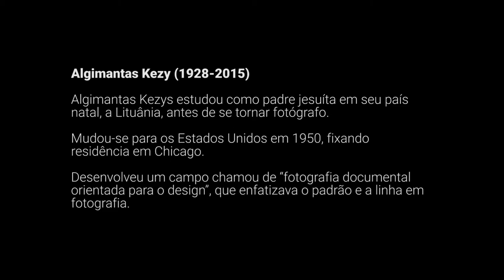Algimantas Kezys – O que dizem as linhas?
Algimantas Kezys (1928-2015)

Tradução: Google

Algimantas Kezys nasceu em Vištytis, Lituânia, em 1928, mas fugiu do país para a Alemanha com sua família antes da ocupação soviética. Em 1950 ele emigrou para os Estados Unidos e se estabeleceu em Chicago. Kezys foi ordenado padre jesuíta em 1961 e completou um mestrado em filosofia pela Loyola University em 1966, mas começou a se dedicar seriamente à fotografia já em 1958. Ele só começou a expor em 1964, seis anos depois, e em 1965 seu trabalho foi o tema de uma exposição no Art Institute of Chicago.

Ao longo de uma carreira de 50 anos, Kezys adicionou uma variedade de assuntos em seu trabalho e empregou uma variedade de técnicas, mas suas fotografias compartilham rotineiramente um senso de harmonia formal e contrastes dinâmicos de luz e sombras. Enquanto isso, Kezys usa a estrutura formal de suas imagens para transmitir temas metafóricos ou metafísicos. Para as dez fotografias do portfólio O Homem da Sociedade (1962-69), Kezys toma a cidade como seu tema e explora a relação entre as pessoas e seu entorno urbano. Em muitas dessas fotos, Kezys retrata uma figura isolada dentro de um ambiente rigorosamente geométrico, o que implica uma solidão pronunciada em um mundo altamente ordenado.

REFERÊNCIAS